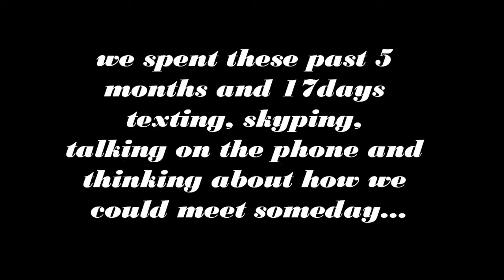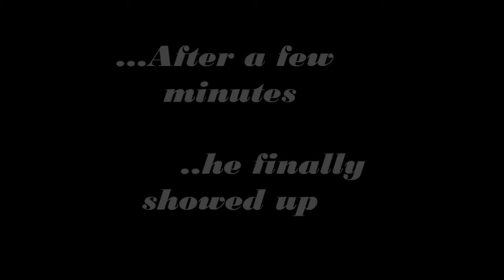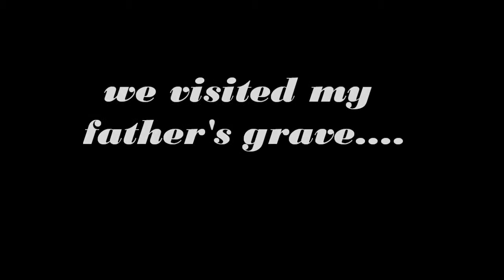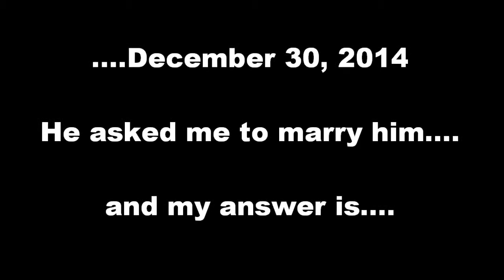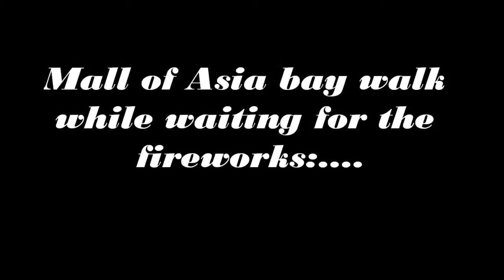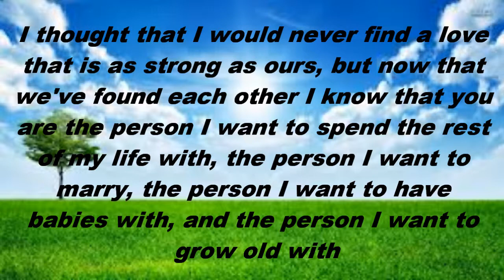Precious moments with my Honey